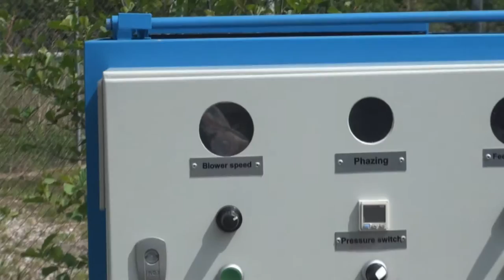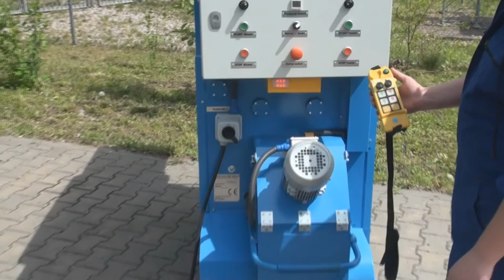Blowing machine ADW 2010 HD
ADW 2010 HD (for dry  blowing) 12kW
A  versatile blower for pneumatic transport of cellulose materials, glass, basalt, wood wool. Works on dry material with smooth dispenser and adjustable fan speed  control. Electronic controlled feeder 1.5 kW, dispenser 1,5 kW, shredder 0,75 kW, 3*400 V
3-phase power supply
electrically driven blower 5,2 kW
weight ca 390 kg (65 kPa  pressure).